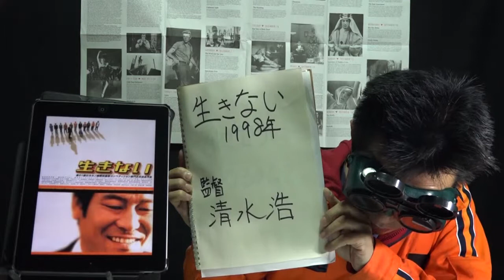『生きない』 映画びんびん！0059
『生きない』　Ikinai 1998・日 100分
監督：清水浩
脚本：ダンカン
出演：ダンカン 大河内奈々子 尾美としのり 温水洋一 ほか

保険金目当てに集団自殺を企てる。バスによる集団自殺旅行だったが、叔父のかわりにやってきた美つきは趣旨を知らず、旅行を楽しんでいる。

死を意識させていながらユーモラスな演出が注目を集めた。
北野武監督の助監督、清水浩第一回監督作品。